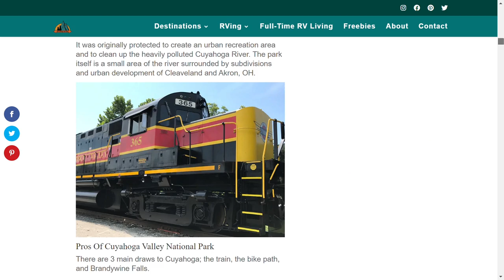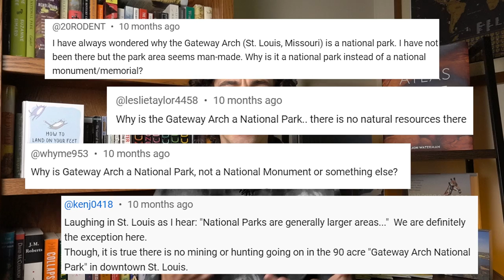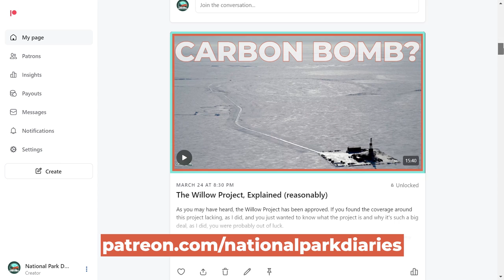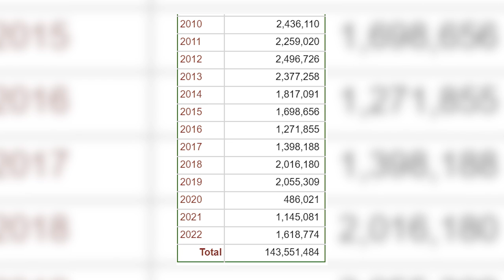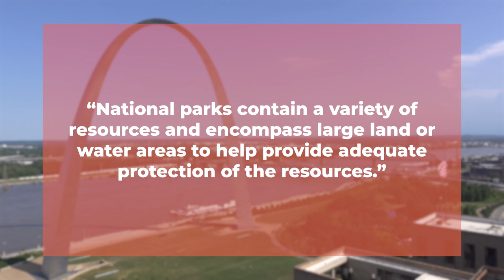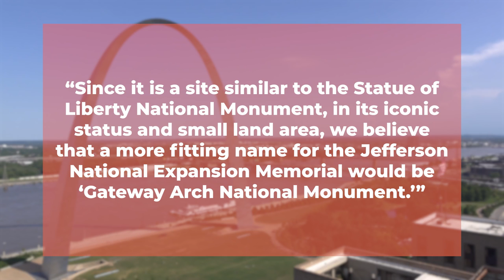Why Gateway Arch is a National Park (but shouldn't be)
Gateway Arch IS a National Park, but shouldn't be. By any criteria we usually measure for "National Parks," Gateway Arch doesn't meet any of them. Even the Park Service itself wasn't in favor of the name change. But, this isn't just a bunch of park nerds arguing over semantics here - the implications of Gateway Arch becoming a National Park are massive for our National Parks and for the National Park System as a whole. I explain it all in this video.

Storyblocks
NPS
Wikimedia Commons/FoxyRoxyk424